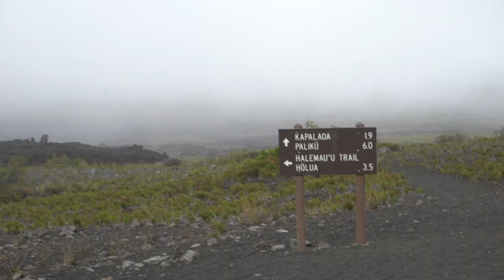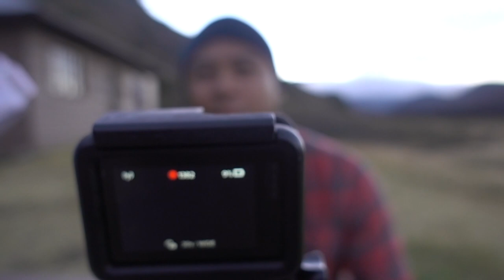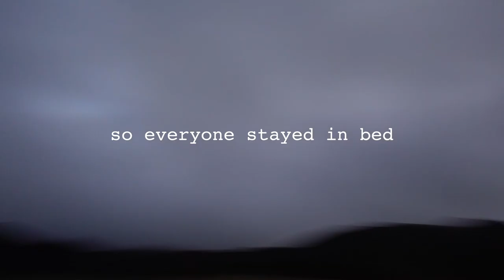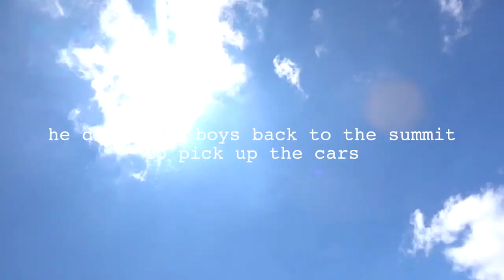Camping inside a volcano!!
Haleakala crater cabin adventure :)